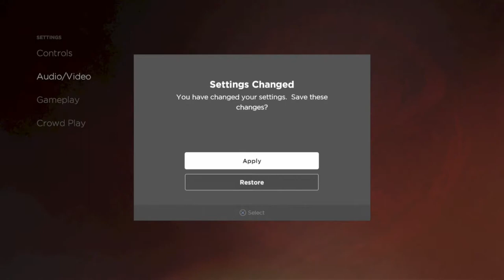The Walking Dead: A New Frontier Episode 1 Ties That Bind Gameplay Walkthrough Part 1- Javier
Hello everyone and welcome to the third season of telltales the walking dead. This will be a full playthrough of all 5 episodes plus a review at the end. In this part we meet one of our new survivors in the zombie apocalypse. Javier.
The Walking Dead: A New Frontier is the third season in the critically acclaimed Walking Dead series by TellTale, Consisting of 5 separate episodes
Take control of both newcomer Javier and harden survivor Clementine as they struggle with survival against not only the walkers but against other threats as well.
Stay Awesome!